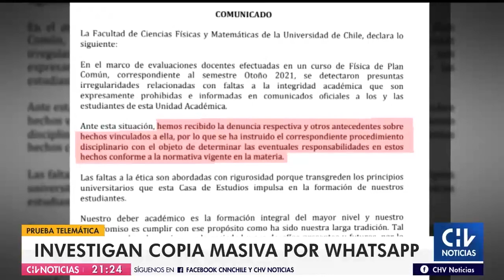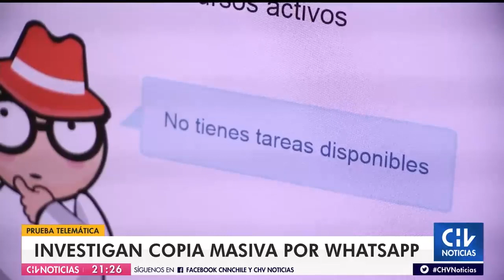U. de Chile investiga a 61 estudiantes de Ingeniería por una presunta copia masiva en pruebas online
Los universitarios involucrados denunciaron haber recibido llamadas de desconocidos solicitando sus datos personales, para así poder identificarlos. De acuerdo a la casa de estudios, habrían compartido información "usando herramientas de mensajería instantánea entre estudiantes".